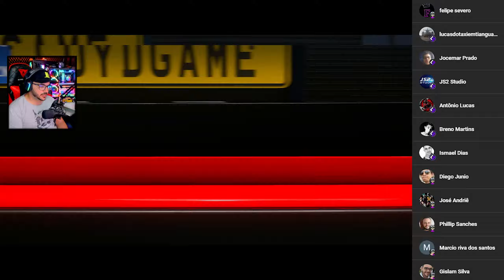A RAGE NÃO PARA NESSA PARTIDA - ELIMINATOR #279 FORZA HORIZON 5 ONLINE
VIDEOS NOVOS TODOS OS DIAS: 18:00